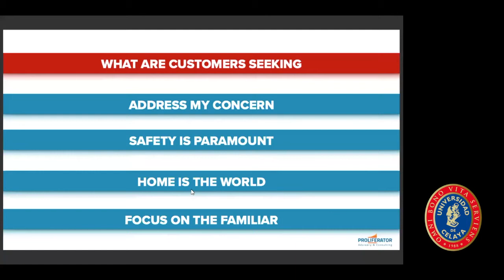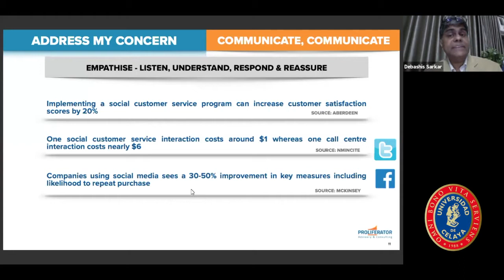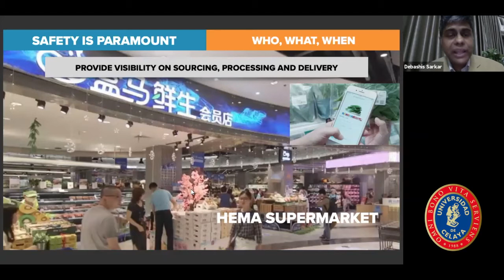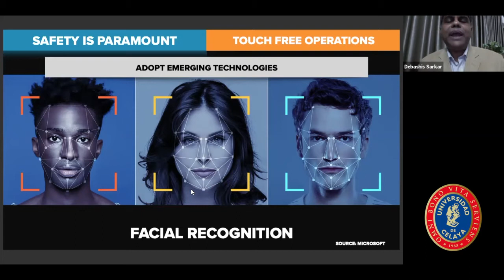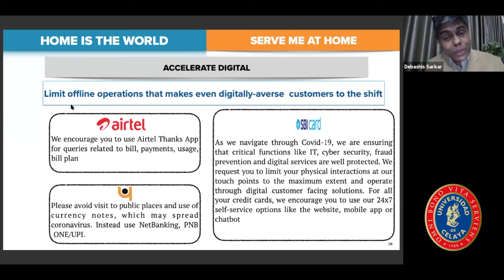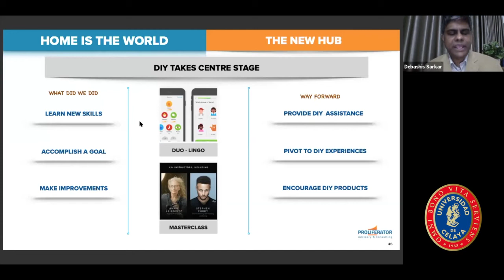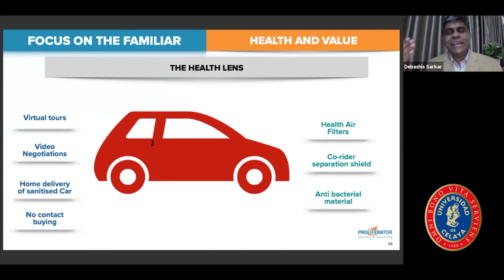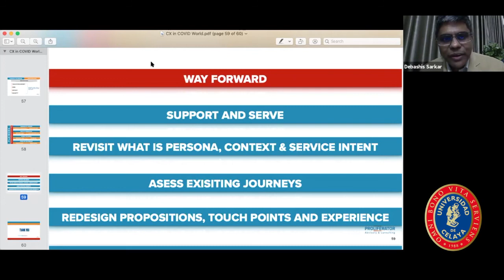VIDEOCONFERENCIA - Customer Experience - Debashis Sarkar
VIDEOCONFERENCIA

Customer Experience

Debashis Sarkar
Lean Magagement Specialist

UNIVERSIDAD DE CELAYA